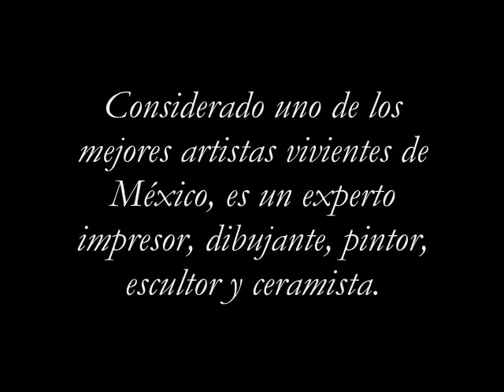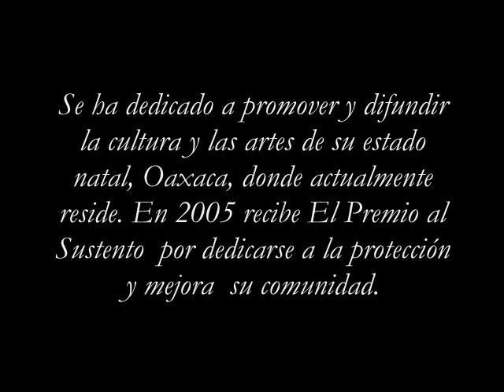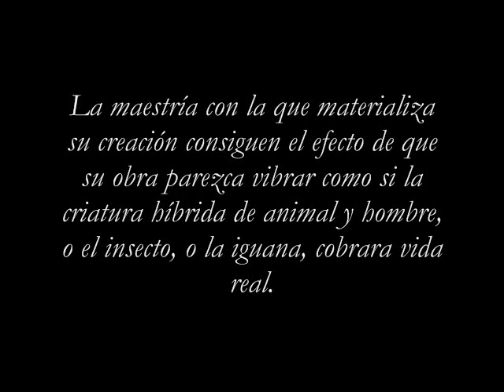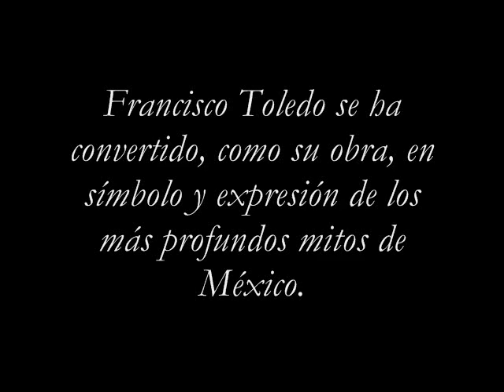Francisco Toledo "Apasionantes Metáforas de la Pintura"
Nació en 1940, en la localidad zapoteca de Juchitán de Zaragoza, tierra caliente del Istmo de Tehuantepec en el estado de Oaxaca.

Desde muy pequeño demostró habilidad para el dibujo. Su progenitor advirtió aquella temprana tendencia y permitió al niño dibujar sobre las paredes de la casa paterna.

Toledo alude a lo más profundo del alma humana como bajo la acción de un curandero oaxaqueño que mediante la "limpia" purifica el espíritu devolviendo al cuerpo su capacidad de pleno gozo, del contacto con su obra siempre sale el alma enriquecida.

Sus pinturas parecen ilustrar como los cuentos, pero están muy lejos de ser relatos ilustrados. Cumplen en si mismas la función profunda de los cuentos en las culturas de tradición oral, es decir representan la sabiduría popular expresada en mitos y creencias. Si son capaces de impresionar como lo hacen a observadores de los más variados contextos, es porque se aúnan en ellas tanto la belleza plástica y la experimentación estética, como la presencia de formas que son universalmente aceptadas como símbolos.

Su pintura puede interpretarse como una apasionante metáfora del estado actual de ese fragoroso encuentro entre grandes civilizaciones que tiene a México como privilegiado escenario hace ya 500 años.

La música es de Enrique Chía --Malagueña salerosa en piano.